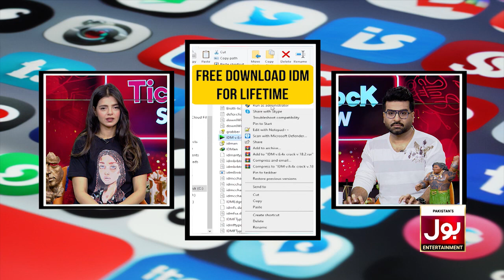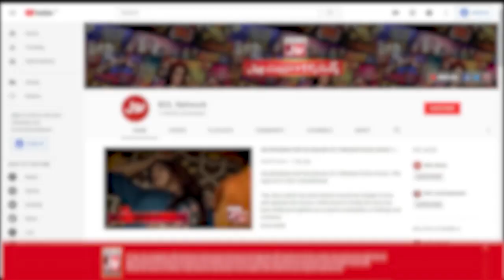Genie Kay Paas Kitna Khazana Hai? | Srha Asghar & Fahim Khan | Tick Tock Show 2.0 |BOL Entertainment